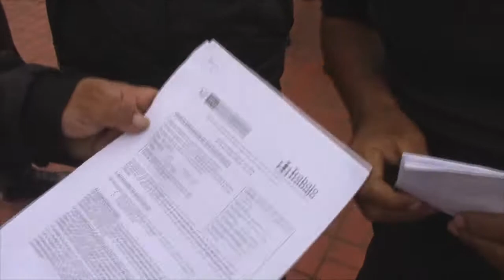Serenazgo de Puente Piedra hace plantón contra Esteban Monzón por despidos